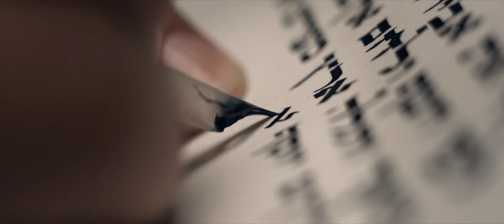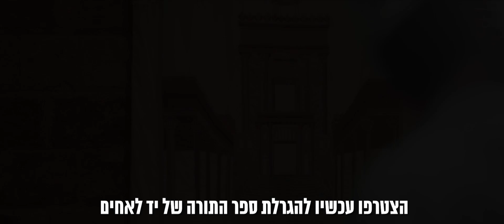מגשימים לכם חלום!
תמיד חלמתם להכניס ספר תורה לזכותם ולעילוי נשמת יקירכם, אבל לא יכולתם? זו ההזדמנות שלכם!  * נותרו ימים בודדים להגרלה. הזדרזו.  לפרטים נוספים ולכניסה להגרלה
או חייגו 9234*